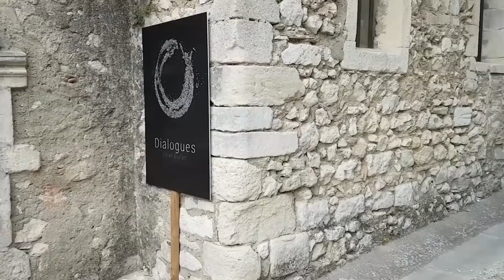Это СТОИТ УВИДЕТЬ ! МОДНЫЙ ПРОВАНС. РЕАЛЬНАЯ Жизнь ФРАНЦУЗОВ. Elena France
Прованс Влог. Это СТОИТ УВИДЕТЬ. Модный Прованс. Реальная Жизнь ФРАНЦУЗОВ в ПРОВАНСЕ. Гид по Франции. Французские обычии и традиции. История Прованса с Elena France

Привет, меня зовут Елена, и я являюсь основателем канала Elena France Жизнь Сибирячки во Франции.
В своих видео я показываю реальную жизнь во Франции, французский быт, мою французскую семью и моих французских родственников.  Рассказываю о французах, их образе жизни, традициях. Снимаю Влоги и обзоры био продуктов, косметики,  пп рецепты французской кухни. Я замужем за французом. А так же, мой канал о правильном питании. Здесь вы найдете полезные и простые пп рецепты от Elena France. Я рассказываю, как похудеть на правильном питании, а так же делюсь советами от французских диетологов.